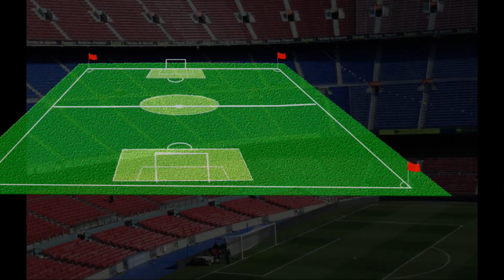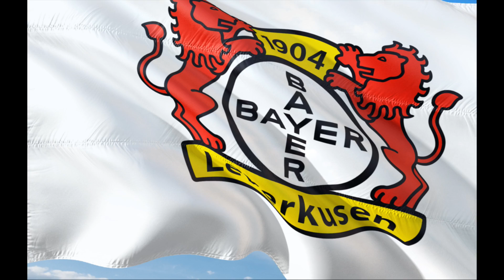Dlaczego piłkarze nie mają bizuterii zegarków na meczu ?